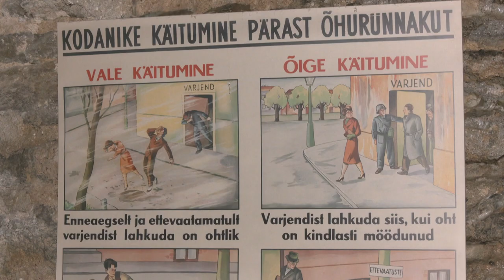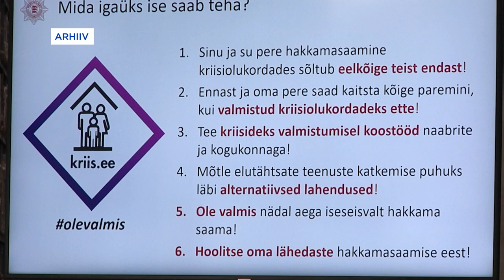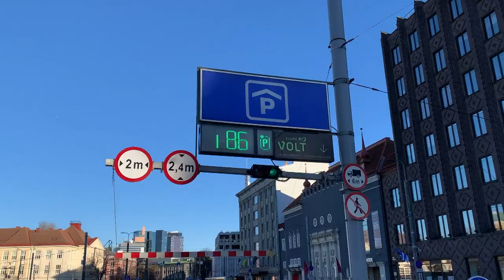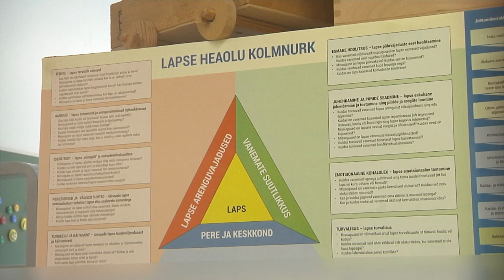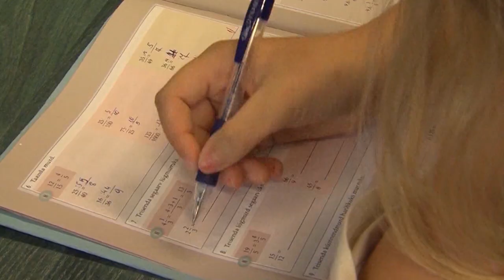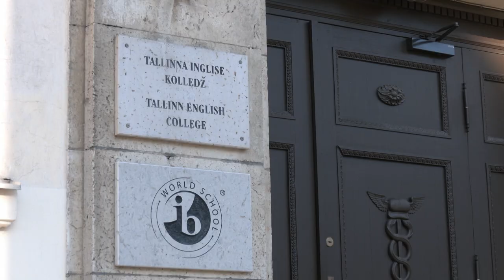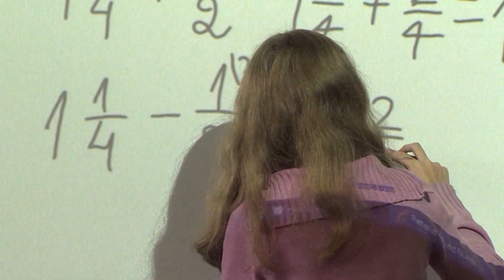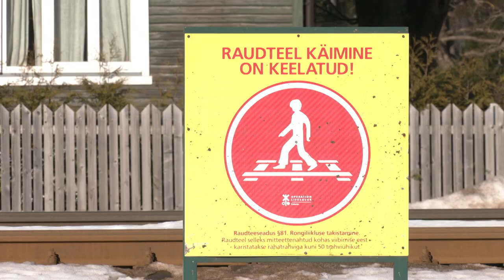01.03.2022 - Tallinna uudised